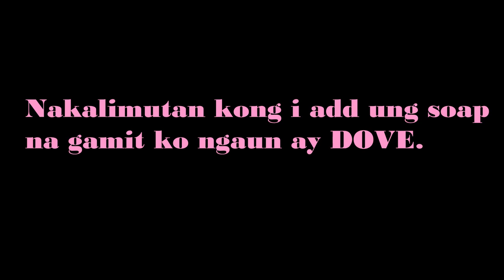SAFE at Tipid Skin Care ni BUNTIS| KG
Many of pregnant women are afraid to use skin care si here my safe and tipid skin care during pregnancy. Enjoy!

Hi mga Kapusang buntis jan..

Thank you sa mga nanunuod.